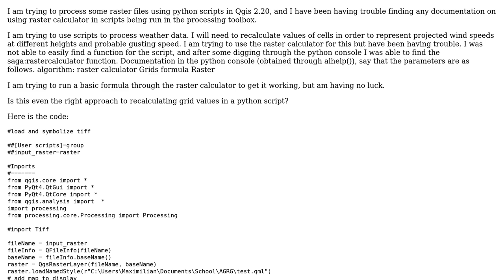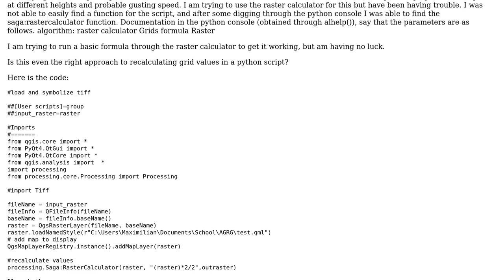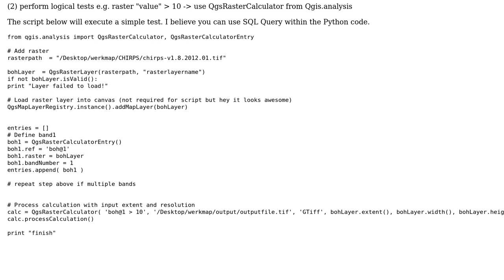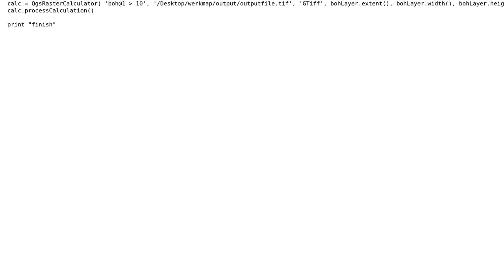GIS: Processing raster files with raster calculator in PyQGIS?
With thanks & praise to God, and with thanks to the many people who have made this project possible! | Content (except music & images) licensed under CC BY-SA | Music | Images & others | With thanks to user user29162 user RutgerH user PolyGeo and the Stack Exchange Network Trademarks are property of their respective owners. You are responsible for your own actions.